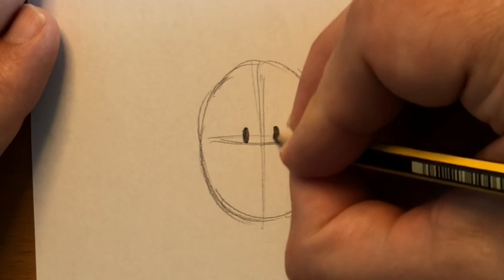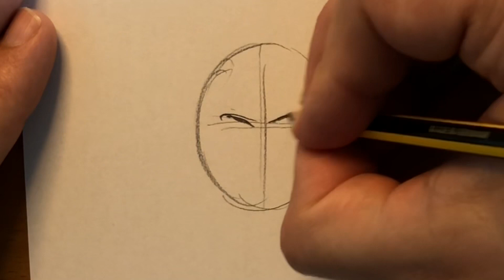Episode 9: Ansigtsudtryk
Glad, sur, ked af det, grinende, træt. Se med hvordan man nemt og hurtigt kan tegne de forskellige udtryk.